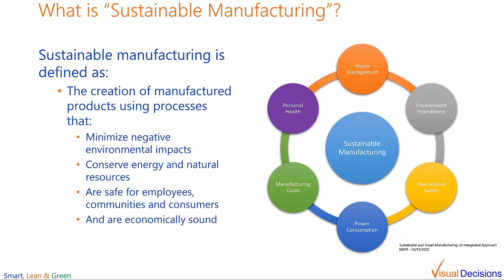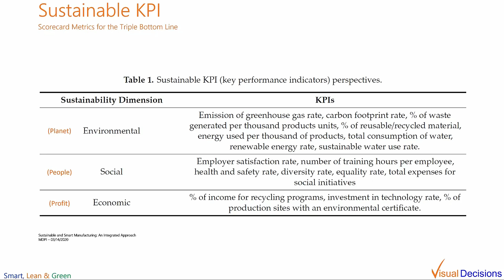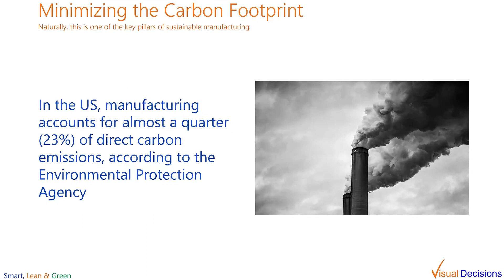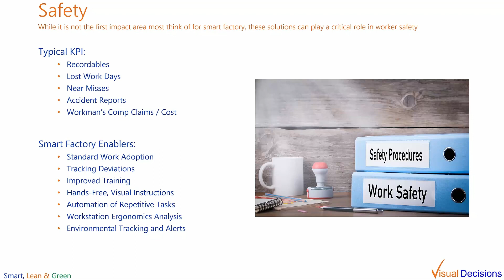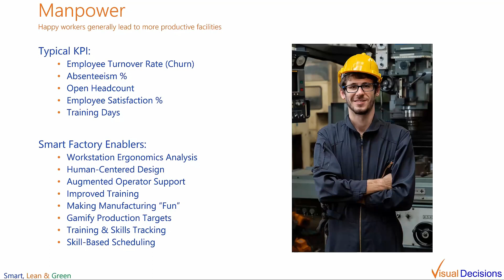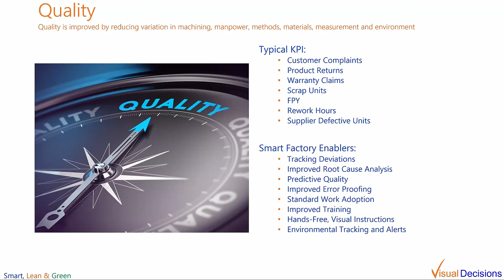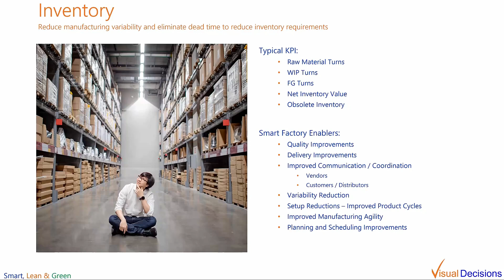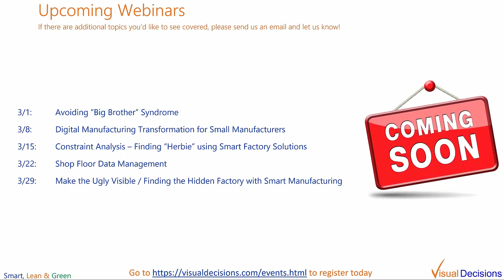Implementing Smart & Sustainable Manufacturing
Many smart factory implementations are performed with a single goal in mind, such as implementing predictive maintenance to increase OEE. That is certainly a worthwhile project and goal! But a myopic focus on single metrics misses many different opportunities for improvement on the shop floor, the supply chain, and the overall impact of the company. It is possible to utilize these projects to impact each of the triple bottom line goals – Profits, Planet & People.

Whether you are considering getting started on a digital transformation in manufacturing or are already underway, it is fine to start small, focus and drive success. But you should also think BIG about the potential impacts of these solutions and how to take full advantage of the capabilities they provide.